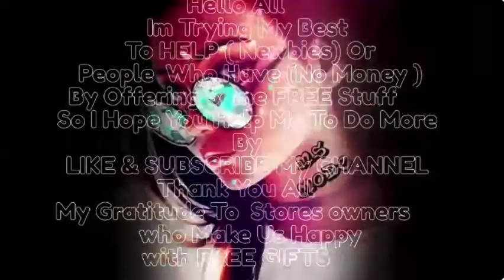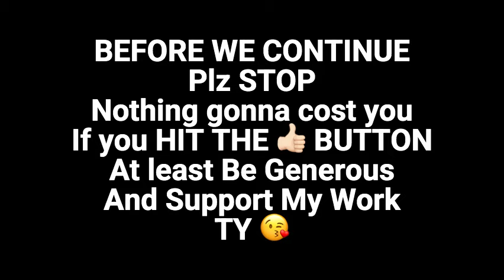S L WITH LOVE !💕 GIRLY - CUTI - FREE GIFTS - SHAPES - HAIR - SHOES - ACCS - PHYSIC - AND MORE 🎁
INFO ⬇️

SKIN - 12 LELUTKA BY HEAUX NOEL
SKIRT - GG - BY - [gold square] THE  GROUP WAS 1L - NOW IT'S 149 L - BUT I MENTIONED BEFORE AND I RECOMMENDED TO KEEP THE GROUP

STYLE 2

OTHER GIFT

LOULOU
SaiGon
Bonita store
Pure Poison
mellowcute
.:: S@BBiA ::.